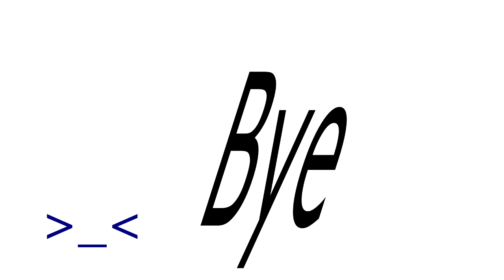One piece Rose - Code x2 Exp / 2500 beli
-One piece rose-

MAP    [ 75 Robux only 2/22/63 - 2/27/63]
ลิ้งเกม: